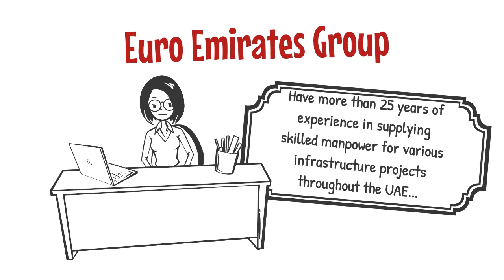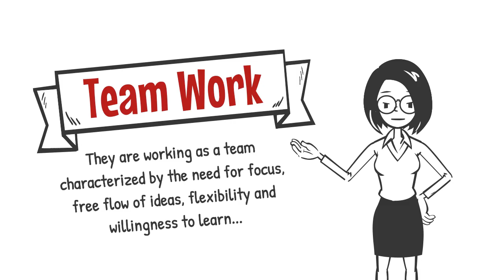Industrial Supervisor Labor Supply | Skilled Labor Supply in Dubai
Are you looking for a skilled supervisor and labor for your upcoming projects? Take the expert assistance from Euro Emirates Group in Dubai, the most renowned skilled and experienced manpower supplier.